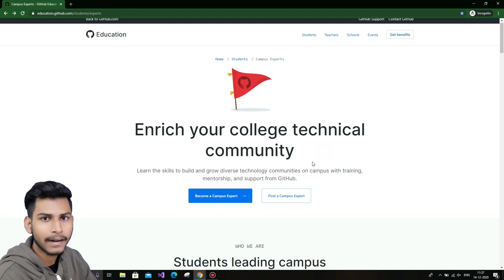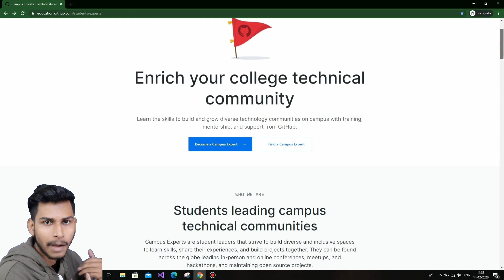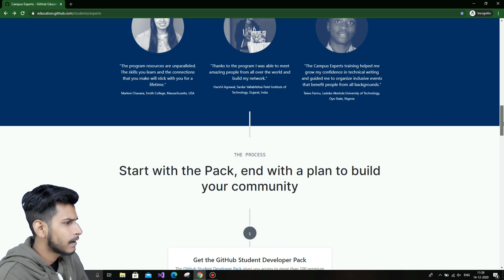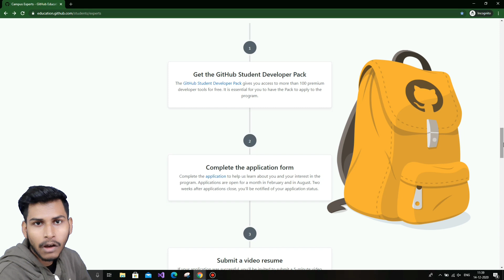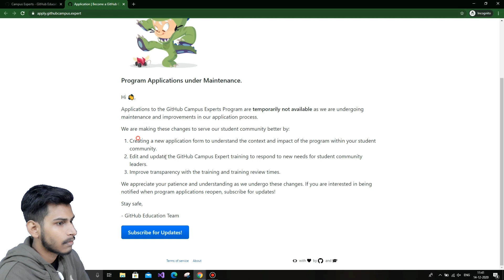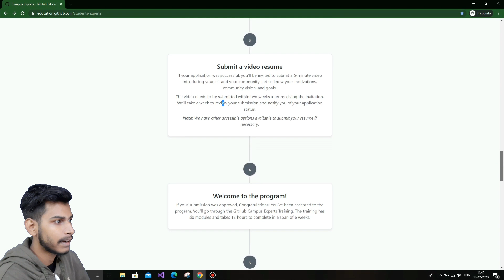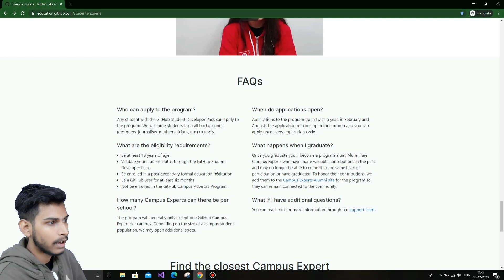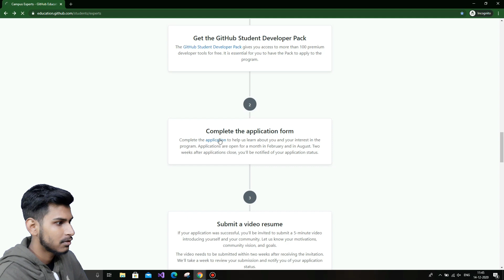🔥 HOW TO BECOME A GITHUB CAMPUS EXPERT 🤔 | EVERYTHING YOU NEED TO KNOW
So, In this video, I'll be telling you that How to become a Github Campus Expert and how to apply for this program.